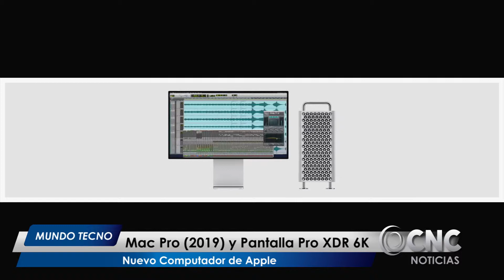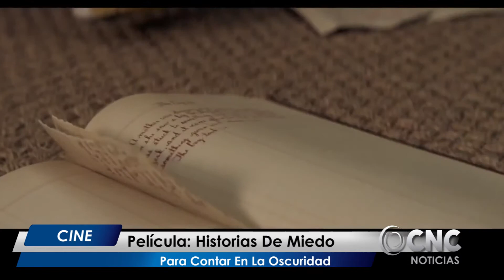CNC Noticias Pasto- Al Cierre Emisión Central (6 Junio 2019)